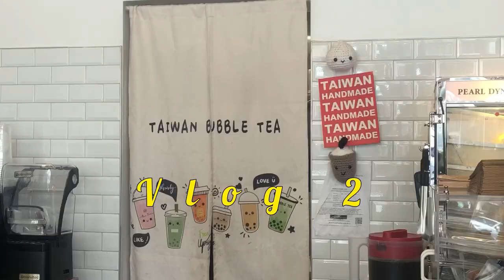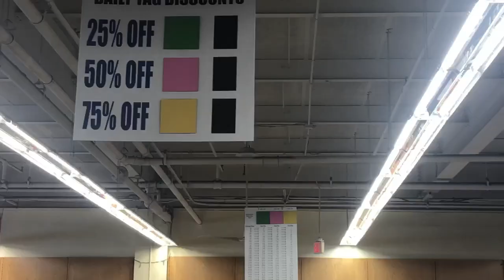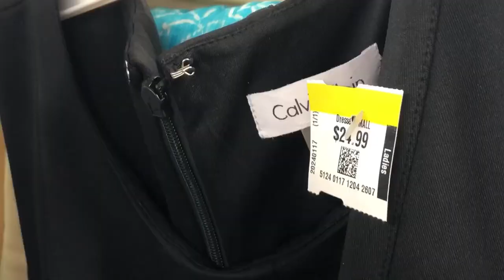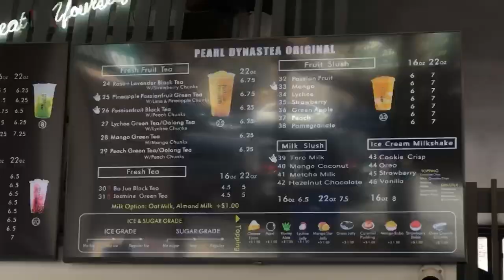MORANDO EM NOVA IORQUE| Vlog: ECLIPSE, garimpando no BRECHÓ, faculdade...